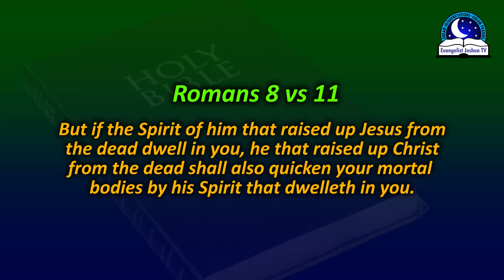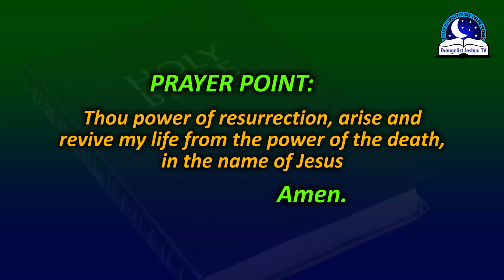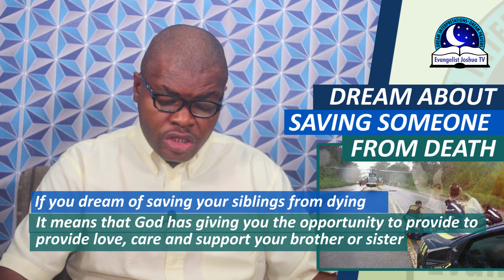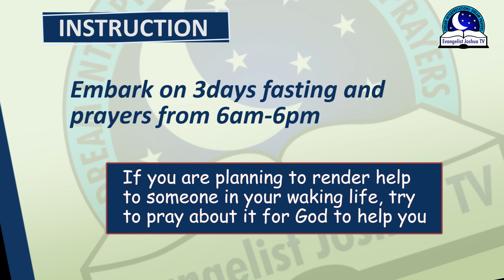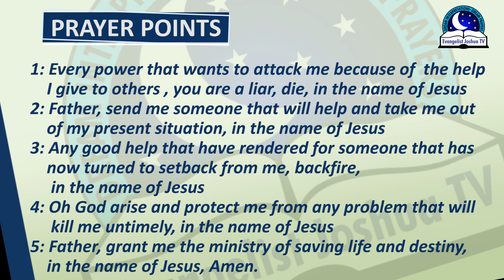DREAM ABOUT SAVING SOMEONE FROM DEATH (Dying) - Evangelist Joshua Dream Dictionary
Dream of saving symbolizes the need to love, care and protect someone from troubles or a threatening situation.

PRAYER POINTS.

1. Father, help me to save lives and destinies here on earth, in Jesus name.
2. O Lord, empower me to save people from going astray in life, in Jesus name.